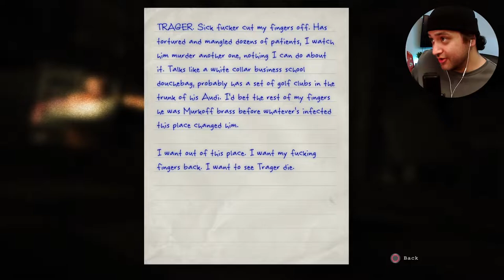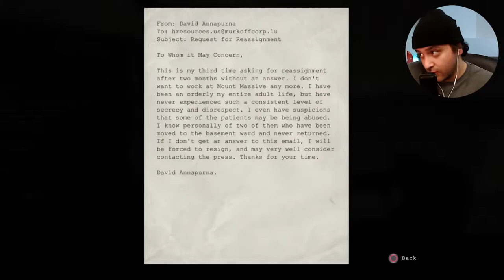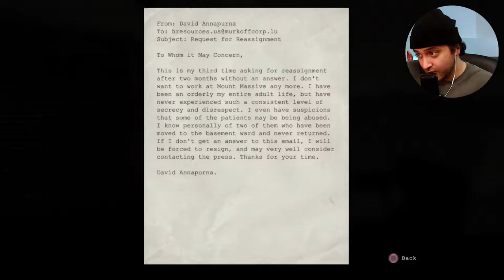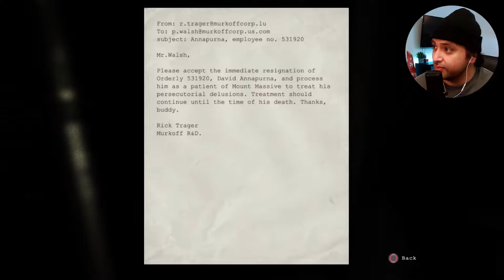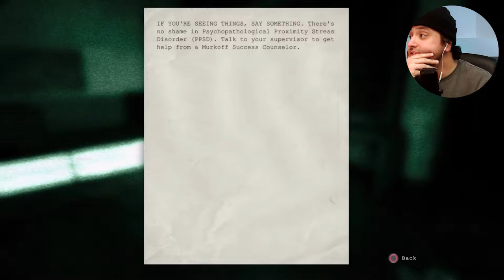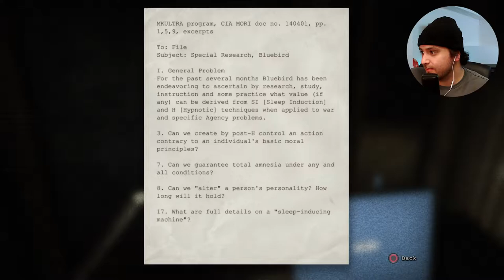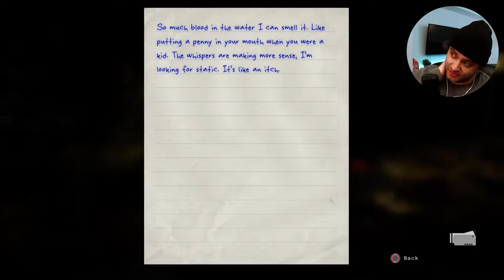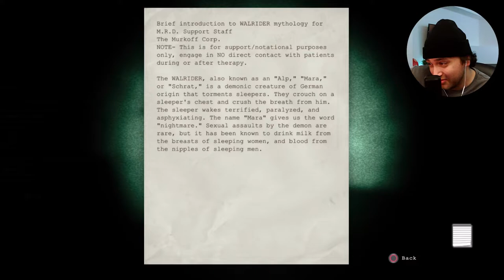CAN THIS GET ANY SCARIER? | Outlast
Outlast Gameplay Walkthrough Part 3. This game is bonkers.

Next-gen gaming walkthroughs, good ol' remastered classics and everything in between.

Welcome!

All subscribers get hang-out privileges so consider clicking that red button.

Always open to feedback, recommendations and game suggestions for us to experience together.